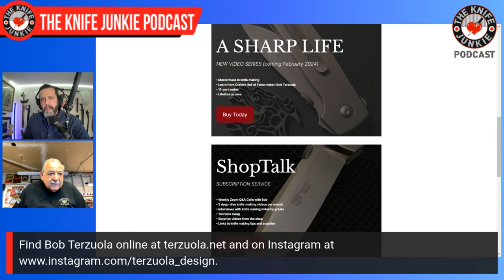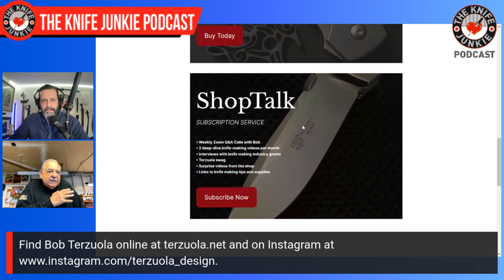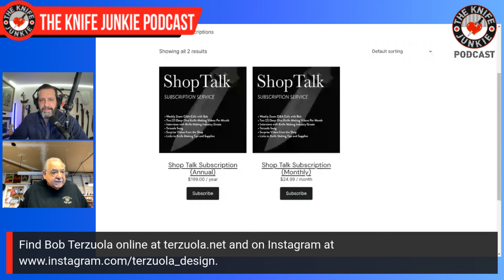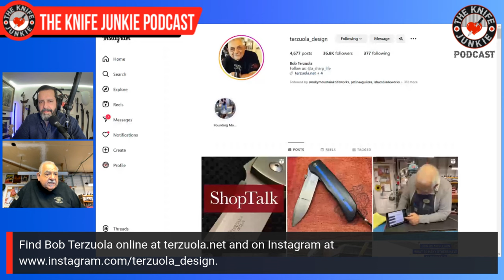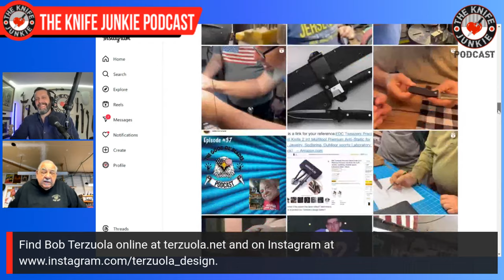Bob Terzuola: The Knife Junkie Podcast (Episode 479)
Bob Terzuola, "Godfather of the Tactical Folder," joins Bob "The Knife Junkie" DeMarco on Episode 479 of The Knife Junkie Podcast

Terzuola's first knives were fixed-blade combat designed combat knives made for soldiers, CIA operatives and security personnel working in Guatemala, El Salvador and Nicaragua.

In 1984, Terzuola began making folding knives. Seeing a need for a knife that could be carried discreetly he developed a model using black micarta for scales and a bead-blasted titanium frame and coined the term "Tactical Knife".

Terzuola's most popular model is the ATCF (Advanced Technology Combat Folder), a linerlock folding knife. At first strictly tactical, he now makes the ATCF in a variety of exotic materials.

Terzuola wrote the definitive book on making tactical folders called "The Tactical Folding Knife," which was most recently updated in 2019.

Terzuola has collaborated with other knifemakers and production companies, including Spyderco, Strider Knives, WE/Civivi, Microtech Knives and others. His latest production collaboration is a version of the ATCF with FOX Knives Italy.

Terzuola is releasing A Sharp Life, a video series Masterclass in knifemaking. He also offers ShopTalk a subscription service for knifemakers.

In June 2023, Terzuola was inducted into the “Cutlery HALL of FAME” at Blade Show in Atlanta, Georgia.